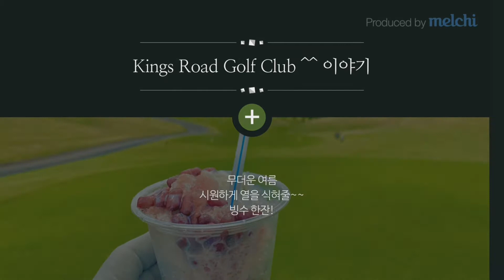[Vlog golf 일상] Kings Road Golf Club